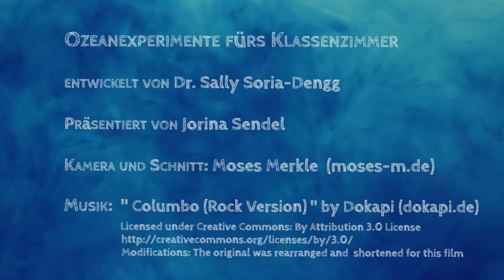Kapitel 1: Herstellung von Bakterienperlen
Experimentieren mit Algen- oder Bakterienperlen in der Schule bringt viele Vorteile: Durch die Perlen werden die Zellen konzentriert, sodass man schneller zu Ergebnissen kommt. Man kann auch halb¬quantitativ arbeiten, da in jeder Perle ungefähr die gleiche Anzahl von Zellen immobilisiert sind. Das Zählen von Zellen erübrigt sich. Die Bakterienperlen behalten ihre Aktivität 1-2 Wochen im Kühlschrank.